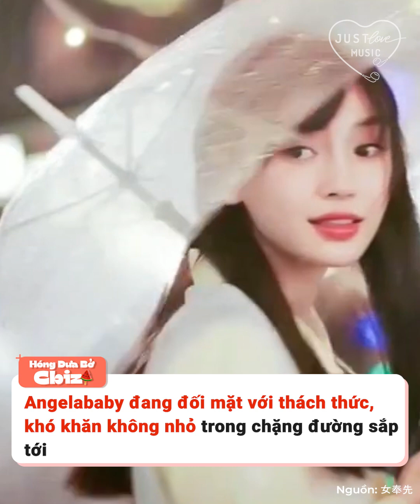Angelababy rời xa Huỳnh Hiểu Minh là bão tố: Nhan sắc suy giảm, sự nghiệp xuống dốc thấy thương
Angelababy (楊穎) có lẽ là minh chứng rõ ràng nhất cho bạn thấy khi một ngôi sao không đủ tài năng mà mất đi chống lưng tại showbiz sẽ suy sụp, thất thế đến nhường nào. Nhìn Angelababy thời còn là “cô công chúa” được cưng chiều hết mực của Huỳnh Hiểu Minh (黄晓明) và nàng tiểu hoa ở hiện tại quả thật là một trời một vực, cách biệt quá lớn!